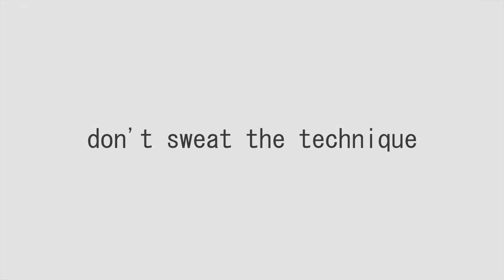POPCORNSKATECO WEBISODE S01E01: Don't Sweat The Technique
After a busy season, we met Ilin in Skopje, Macedonia to enjoy the last warmer days before winter and explore the endless possibilities of the newly made skate park.

Featuring : Ilin Kolevski
Location : Skate park, Skopje

Editing and cinematography : Marko Sabolić

Song : Eric B. & Rakim - Don't Sweat The Technique // ericbandrakim.com

We would like to thank : Goran Simjanoski, Puci, Georgi Zoro Bozikov & Petar Mladenovich.

Shot 100% on DRIFT GHOST-S.